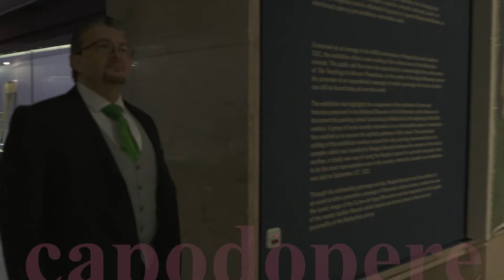Pastila de artă: Trei ierarhi – broderii în aur şi piatră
Episod din seria „Pastila de artă”, care aduce în faţa iubitorilor de artă şi a publicului larg un proiect televizual unic realizat de TVR în parteneriat cu Muzeul Naţional de Artă al României.

Producător şi realizator: Ileana Ploscaru Panait;
Amfitrion și lectura: Mircea Neacşa.